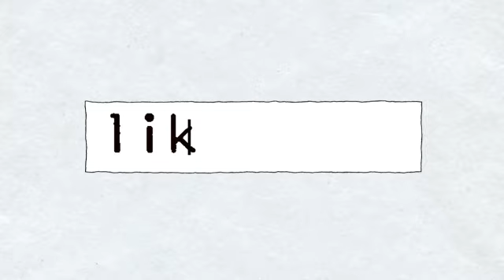Horror story di pengalaman di culik wewe gombel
♡FAQ♡

1) what editing software do you use ?
     kinemaster pro diamond or clash royale

2) whare are you from ?
     I live in the indonesian :')

3) what's handpone do you use ?
     Samsung or infinix

4) what's your nationality ?
     100% indonesian

5) what apk download instagram video ?
     Video instagram downloader i tink

6) what's in your name ?
     My name it's TDY :)

7) birthday ?
     8 nov :)

8) clash ?

Spam
Slime
Squishy
Kumpulan spam
Cara membuat squishy
Cara membuat slime
Kumpulan spam terbaru
Spam terbaru 2020
Tutorial squishy
Diy squishy
Tutorial slime
5 minute craft
Kpop squishy
Squishy tag
Squishy collection
Rainbow squishy tag
Mejikuhibiniu squishy tag
Place squishy tag
Price squishy tag
Horor story
Squishy ria ricis
Ramadhan squishy tag
Mudik squishy tag
Kumpulan spam ria ricis
Ria ricis
Ria yaya ria
Video lucu
Squishy package
Squishy haul
Cafe d n squishy
Ibloom squishy
JENNALYN squishy package
Bigest squishy package
Jumbo squishy collection
Deco squishy
Cara deco squishy
Kumpulan spam deco squishy
Tutorial deco squishy
Deco squishy collection
Homemade squishy collection
Homemade squishy tutorial
Paket squishy
Home sale squishy
Home sale slime
Cara membuat original slime
Cara membuat puding slime
Cara membuat tofu slime
Cara membuat fluffy slime
Cara membuat jigly slime
Cara membuat slime jumbo
Cara membuat slime ria yaya ria
Jumbo squishy
Mini squishy collection
Licensed squishy collection
Identical squishy tag